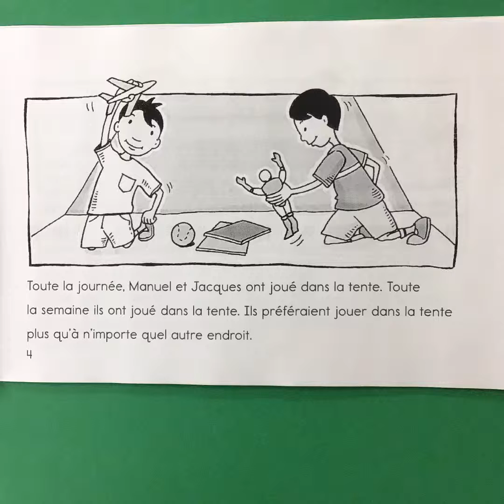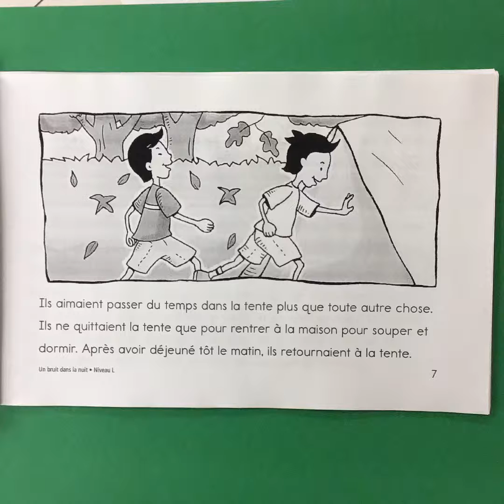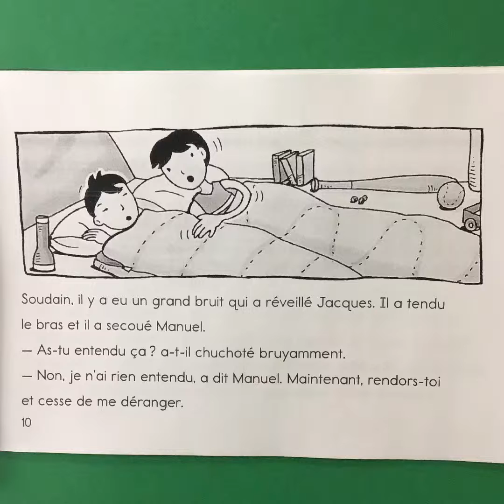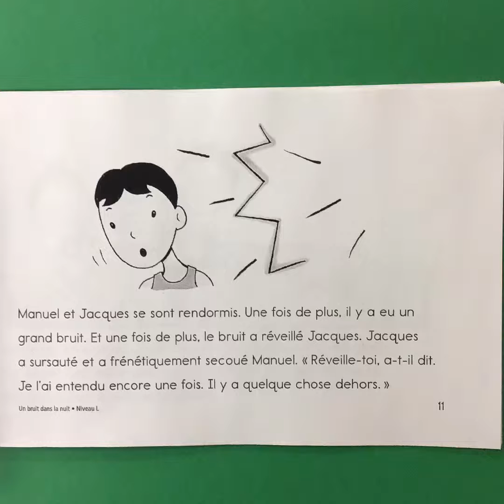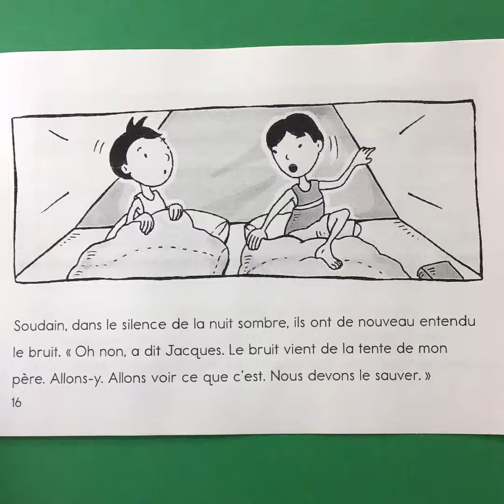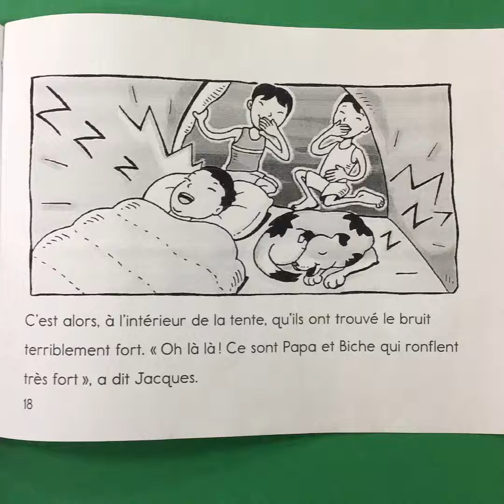Un bruit dans la nuit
Niveau L